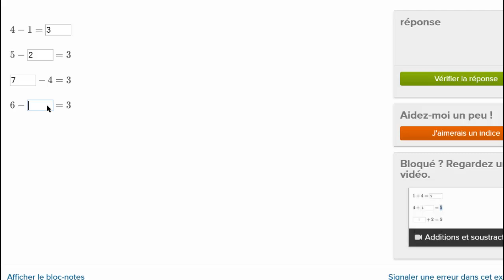Additions et soustractions jusqu'à 10